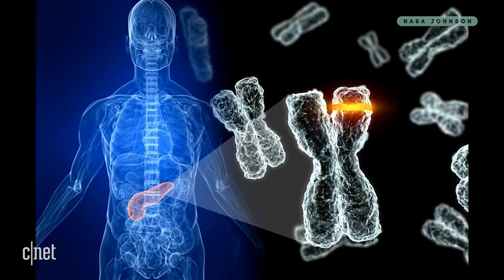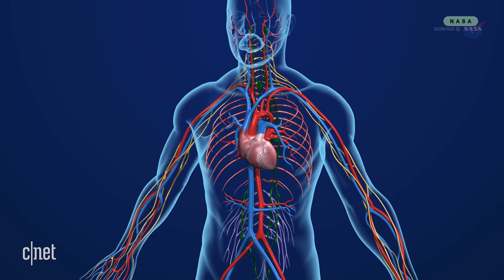A trip to space could make you younger | Watch This Space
Forget the face cream -- all you need to stay youthful is a trip to space! But while you might technically be younger, your bones, muscles and DNA will face issues all of their own. CNET's Claire Reilly examines what it takes to stay eternally youthful in space.

NASA astronaut (and twin) Scott Kelly’s space photos put your Insta feed to shame